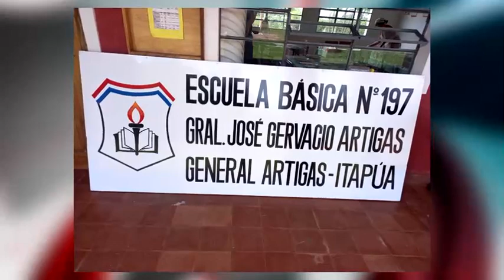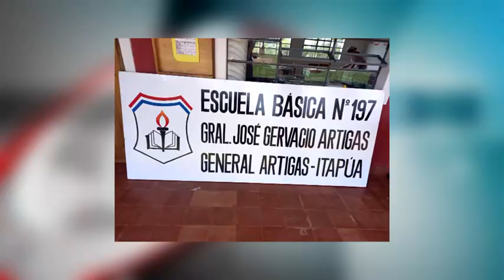Delincuentes hurtan al menos 10 notebooks de una escuela en Gral. Artigas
Según la Directora de esta Casa de estudios, Zulma Alfonso la misma llegó al lugar y se percató de esta situación y al ingresar a la oficina se percató del faltante de estos elementos.

De inmediato la misma convocó a los agentes de la Comisaría número 8 de General Artigas quienes levantaron indicios del lugar para tratar de dar con los autores.